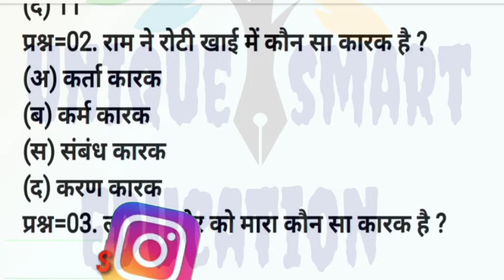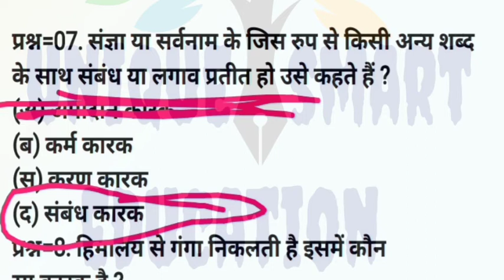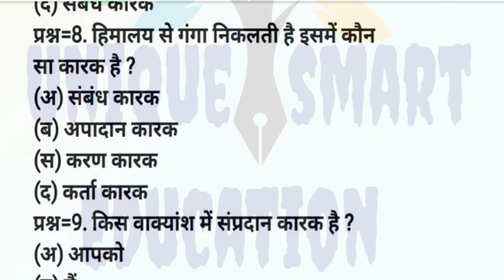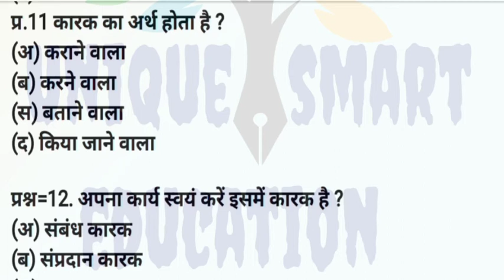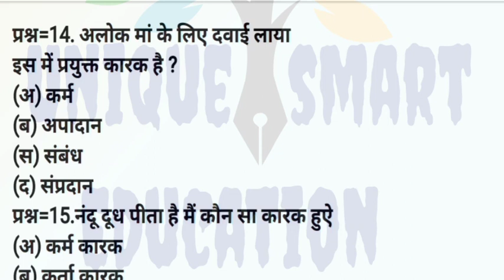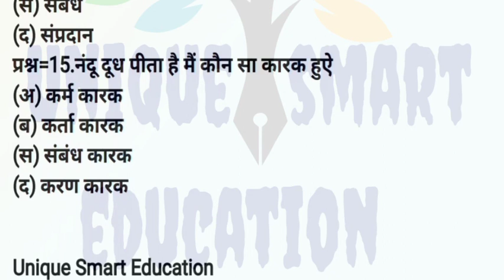कारक हिंदी व्याकरण || uppcl tg2 hindi grammar || uppcl tg2 online classes in hindi || shiv kumar sir